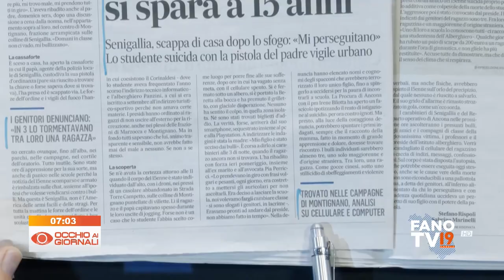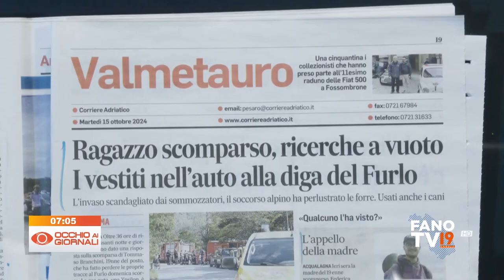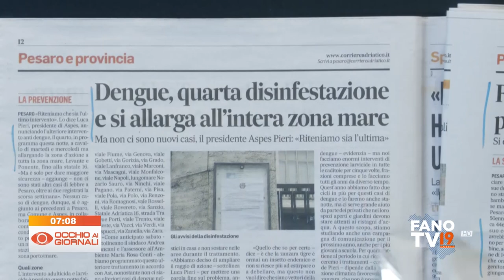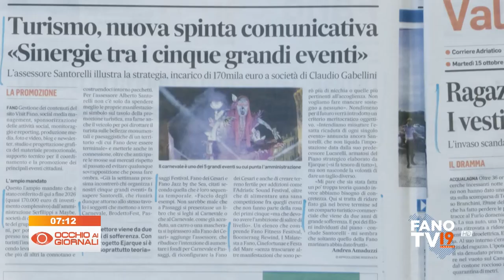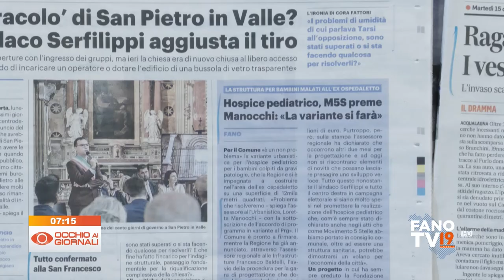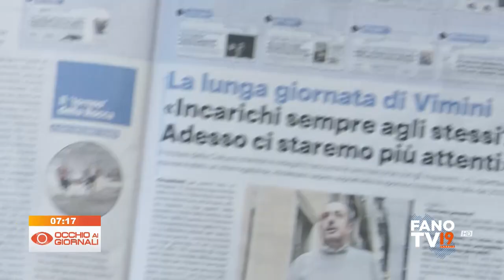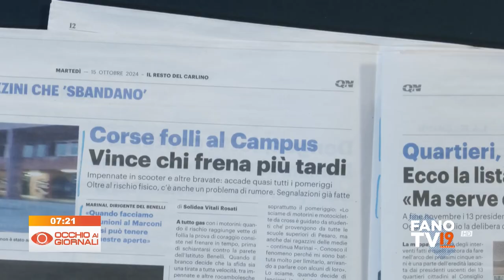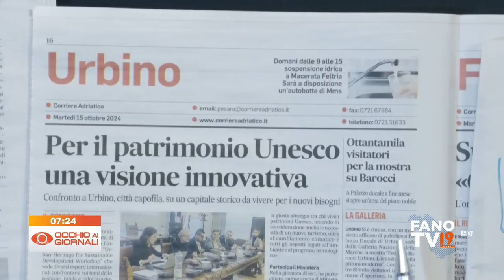Occhio ai Giornali 15 ottobre 2024